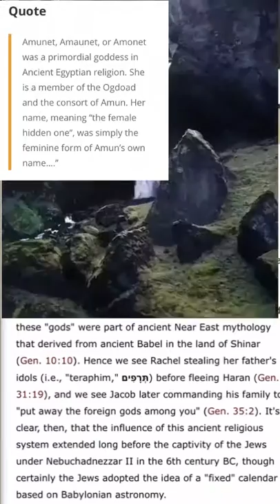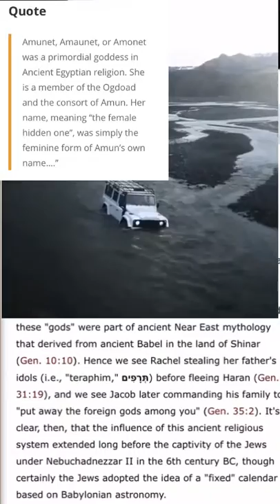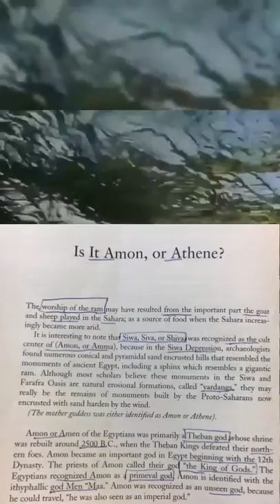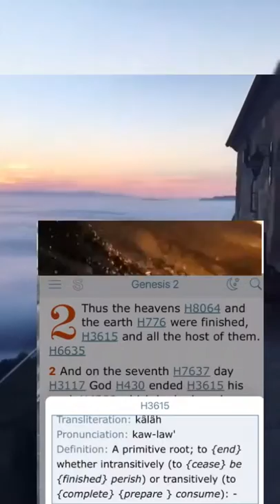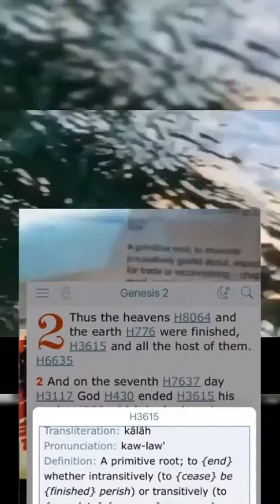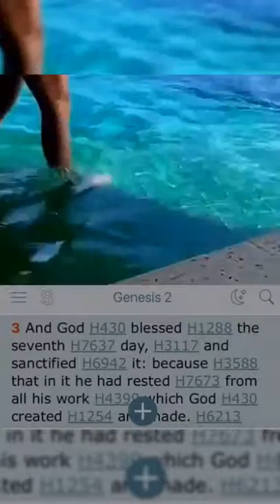June 18, 2019